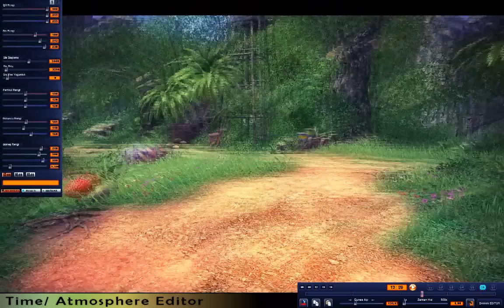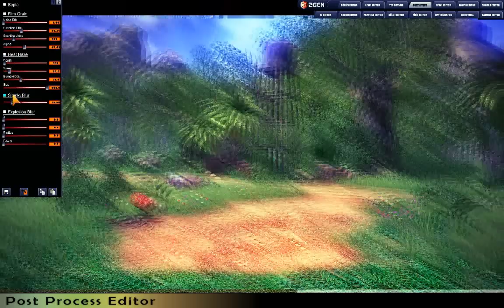2GEN Game Editor (2009)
Tür : Editör
Platform / Üretim Amacı : PC - Oyun Geliştirme Aracı
Geliştirilme Tarihi : 2009
Geliştirici : 2GEN

2GEN oyun editörü, Acknex oyun motoru üzerinde çalışan ve pek çok alt editörden oluşan bir oyun geliştirme aracıdır. Oyun yapım sürecini kısaltmasının yanı sıra gerçek zamanlı etkileşimli bir şekilde bölüm hazırlanmasına imkan sağlamaktadır. SüperCan 1 ve SüperCan 2 oyunlarının yapımında kullanılmıştır.

2GEN oyun editörü şu kısımlardan oluşmaktadır:

• Level Editor
• Environment Editor
• Shader Editor
• Texture Painting Editor
• Post Process Effect Editor
• Time/Atmosphere Editor
• Physics Editor
• Level Sound Editor
• Particle Editor
• Camera Editor
• AI Spawn Editor
• Region Visibility Editor
• Optimization Editor